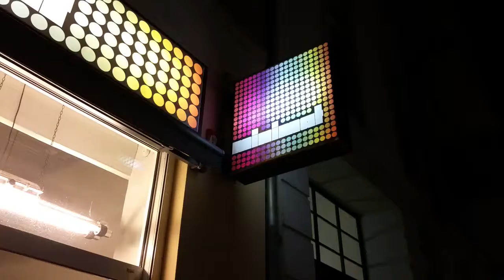Schuhe und Stiefel kaufen - Mode aus Berlin - buy modern shoes in germany sale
Schuhe aus Berlin Deutschland kaufen - günstig preiswert und modern